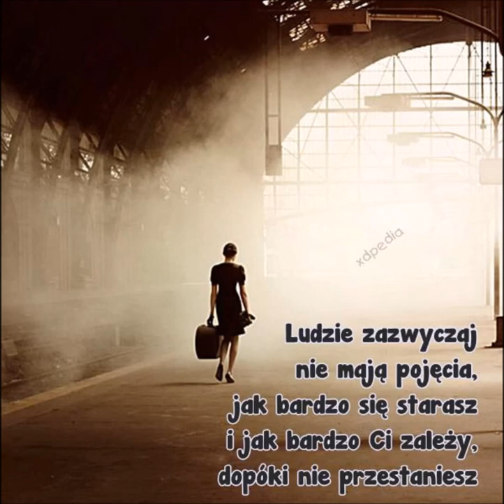RAFO - To już nie to samo (Prod. W!F!)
Spontan bo dawno nic nie było nowego :v

TEXT:

1. Przyjdzie taki dzień gdzie znowu Ci zaufam
Rozmyje wszystkie burze jak zdrada nie zapuka
Nie wiem jak opisac te wszystkie stany serca
Nie wiem jak opisac to wszystko tu na wersach

Często się gubię w matni tego życia
Pochłania to tak bardzo jak ludzka znieczulica
Wiem kim ja jestem choć siebie juz nie widzę
Nie mogę się odnaleźć choć bardzo kocham życie

Nie mogę  a raczej nie chce
To będze znowu boleć, na to odprony nie jestem
Leku na to jeszcze nikt nie znalazł
Jak znajdzie to skorzystam teraz mowie Ci spierdalaj

Nie chce Ciebie widzieć porszę wyjdź mi serca
Nie rób już zamętu to uczucie jak morderca
Proszę więcej mi nie przychodź nie chce ciebie widzieć
Możesz na wieki zamilknać możesz zniknać
Z mego życia jak najdalej nie chce Ciebie znać
Na co teraz twoje żale
To nie miało być tak nikt z nas tego nie chciał
Musimy sie pożegnać to uczucie jak morderca

Wiesz ze nie wkręcam podjąłem tą decyzje
Była ona trudna i

2. Bardzo bym chciał lecz chyba nie Potrafię
Zaufać Ci ponownie raczej to nie przyjdzie z czasem
Wszystkie obietnice które poszły gdzieś na marne
I walenie w chuja z twojej strony mała stale

Nie wiem czemu robisz tak stale pod górke
Miało już być dobrze twoje słowa nadal puste
Nie mam zaufania już od bardzo dawna
Niby wielka miłość niby tak bardzo kochałaś

A wszystko w jednej chwili do zera zrujnowałaś
Nie można tobie ufać, a bardzo tego chciałaś
Chciałaś tego wiele bym dawał od siebie
Chciałaś tego szczęścia, a sama wszystko jebiesz

Nie rozumiem Ciebie i twojego zachowania
Dlaczego tak się stało skąd przyszła taka kara
Czym ja zasłużyłem na takie traktowanie
Nie chciałem nigdy źle traktowałem Cię jak dame

Choć czasem wszystko nas przerastało
Źle wypowiedziane słowo  nas dotykało
Nieptrzebne kłótnie, wiem moja wina
Teraz co najwyżej gnij we własnych szczynach

Nie chce Ciebie widzieć już kurwa od dawna
Nie chce Ciebie znać więc daj sobie siana